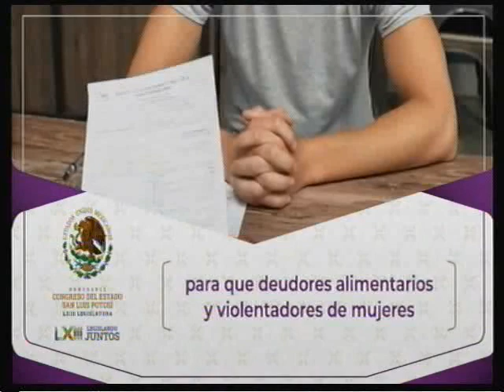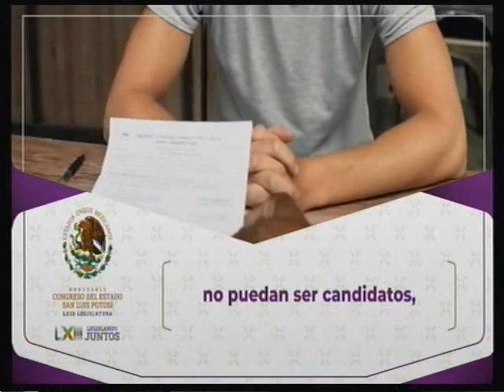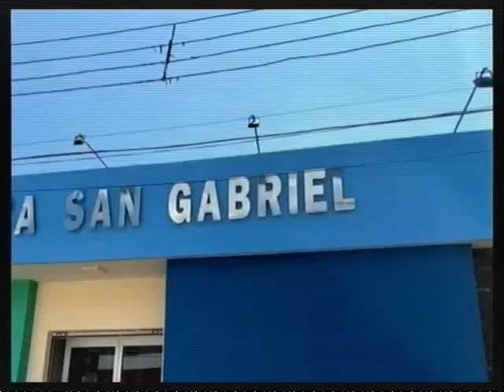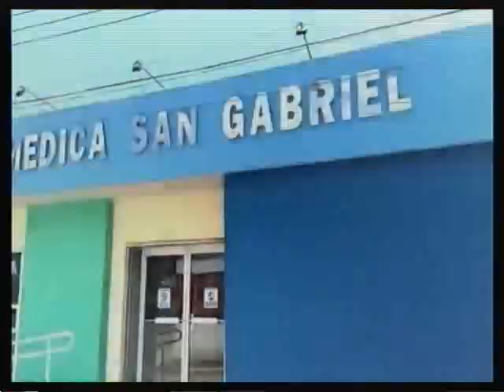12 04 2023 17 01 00